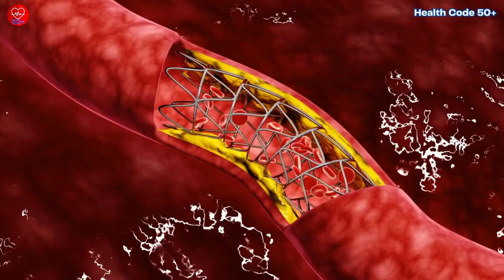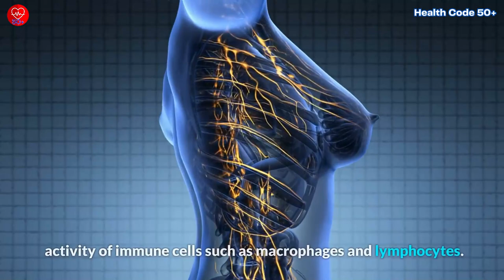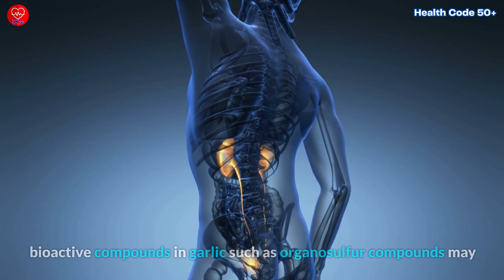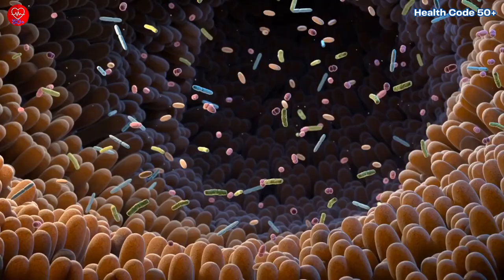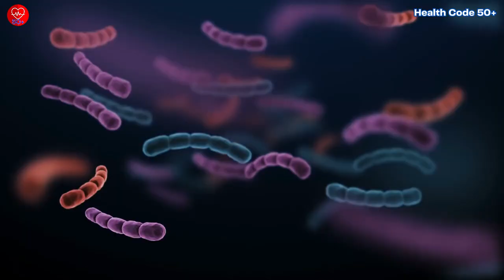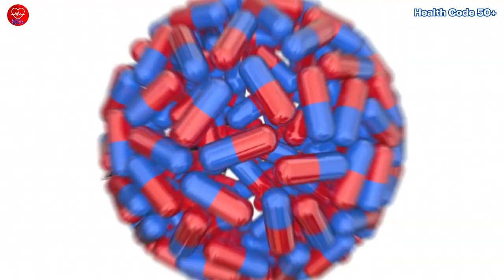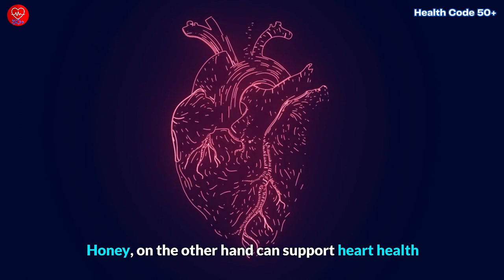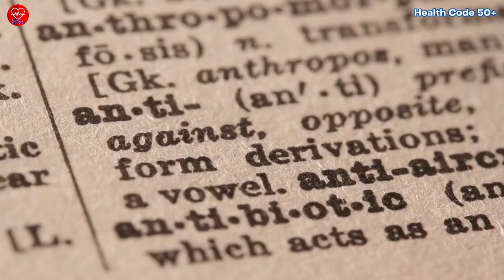Garlic and Honey Benefits For Men Over 50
Are you a man over 50 looking for natural ways to support your health? In this video, we explore the incredible benefits of garlic and honey for men in their golden years. Discover how these two powerful ingredients can improve heart health, boost the immune system, and reduce inflammation. Learn practical ways to incorporate garlic and honey into your daily routine and take control of your well-being. Watch now and unlock the secrets of garlic and honey benefits for men over 50.